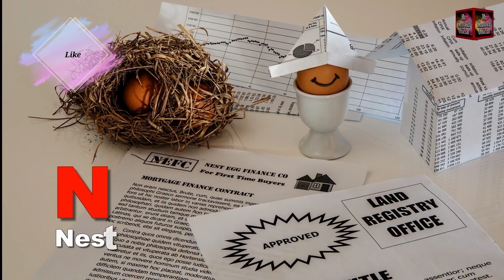A for Apple B for Ball C for Cat| A for Apple B for Ball C for Cat D for Dog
In this video I Shall Teach The Kids Alphabets as:
J for Jay
K for Kids
Q for Quiet
R for Rose
S for Sparrow
X for Xerus
Y for Young Girl
Z for Zebra